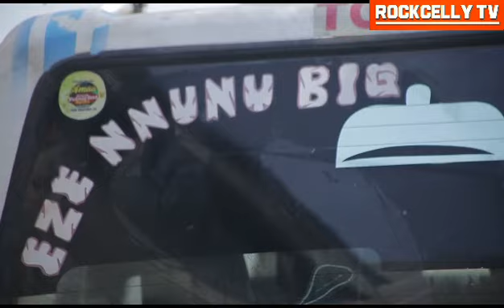SOAPI AND SHOKI (SEASON 2) -NEW MOVIE ALERT !- ZUBBY MICHEAL Latest 2020 Nollywood Movie || HD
SYNOPSIS: Two brothers struggle to make it in life as a bus conductor and driver, but things are not working out until they come in contact with chief, who decides to employ them in his residence. watch this duo of Zubby Michael and Ozo Nigbo.

2019 Latest Nigerian Movies African Nollywood Movies

ROCKCELLY MOVIES